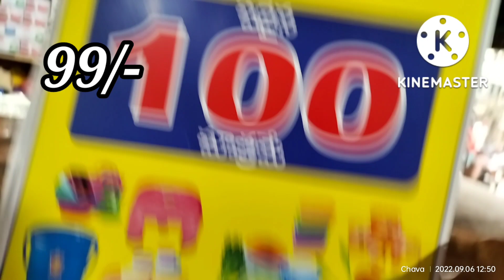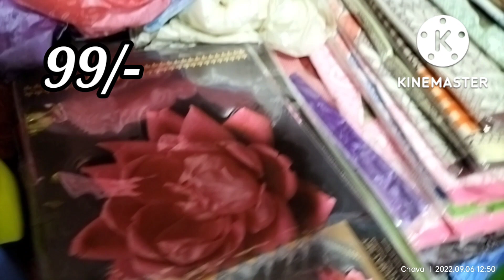Kitchen storage| Utensils| Plastic baskets| Steel Iron items| Manasa chinna bazar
@Tech Mani A2Z

@Tech Mani A2Z

@Tech Mani A2Z

Address
Manasa Chinna bazar
Dilshuknagar
HYDERABAD
Landmark:  Bawarchi hotell building

 Techmania2z  యూట్యూబ్ ఛానల్ లో మీ బిజినెస్ కి సంబంధించిన మా ఛానల్ లో ప్రమోట్ చేయాలి అనుకుంటే మమ్మల్ని సంప్రదించండి

@Tech Mani A2Z